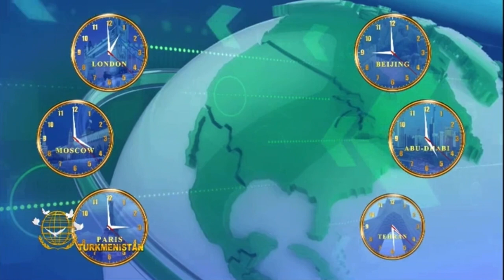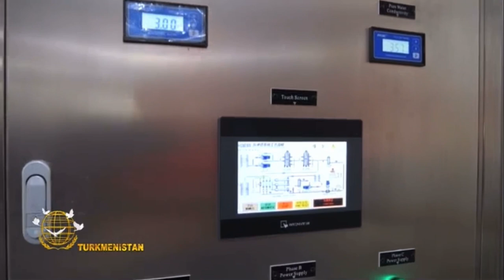Turkmenistan News (2.04.24)